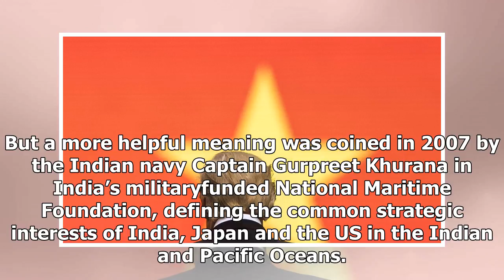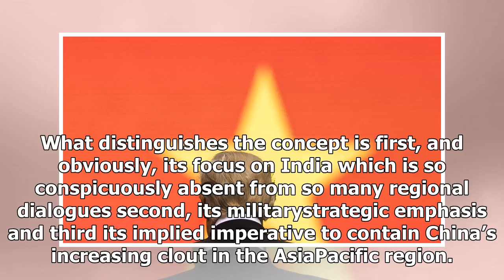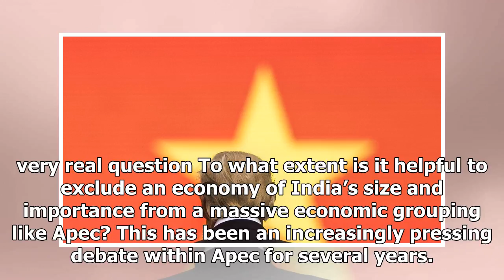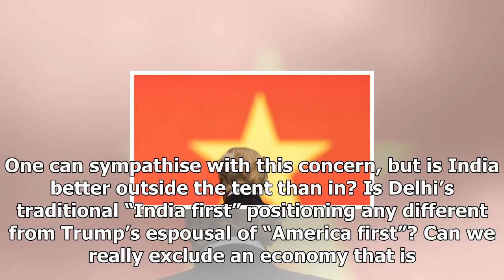No one comments on the ' big idea ', this trump just put forwardUs news-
Us News - No one comments on the  big idea , this trump just put forwardUs news-

If the sealing of a TPP11 trade deal that now excludes the US was a deliberate stick in the eye to President Donald Trump when leaders gathered at the weekend in Da Nang in Vietnam, so Trump had a stick of his own very much aimed at China – the newly minted concept of the “IndoPacific”. Despite being hosted by Vietnam at the annual leaders meeting of the Asia Pacific Economic Cooperation Apec forum, where all talk was of the AsiaPacific, Trump stuck with firm resolve to using the term “IndoPacif...